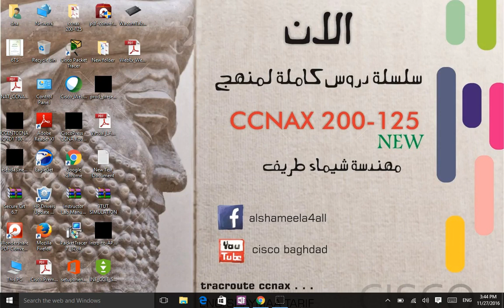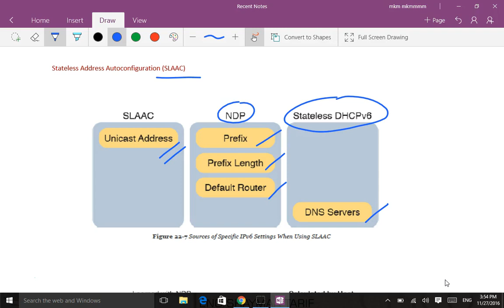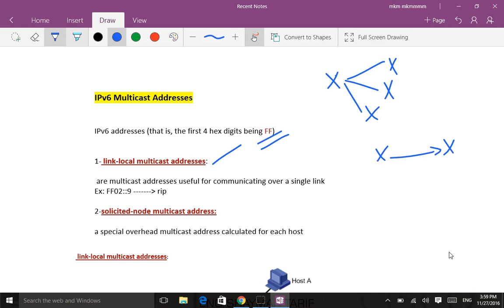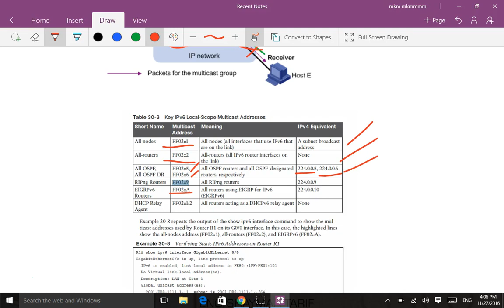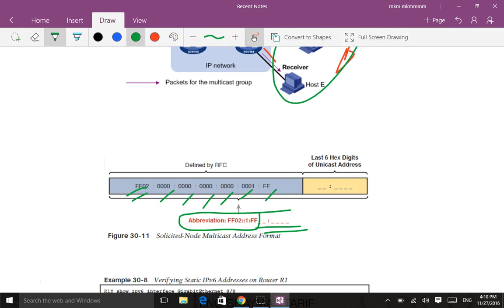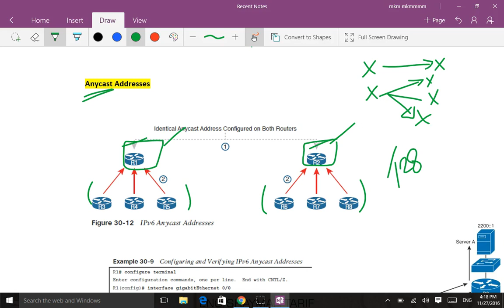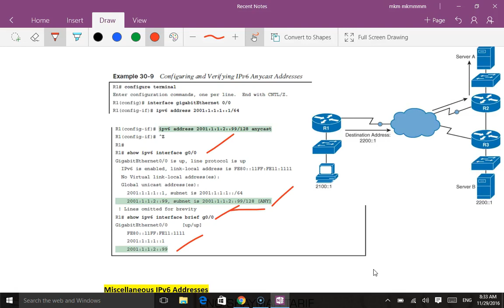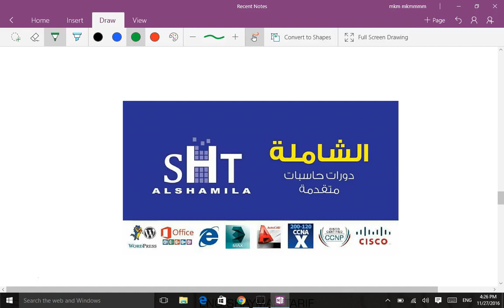50-CCNA 200-125 (IPV6 Part 3) By Eng-Shaymaa Tarif | Arabic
50-CCNA 200-125 (IPV6 Part 3) By Eng-Shaymaa Tarif | Arabic